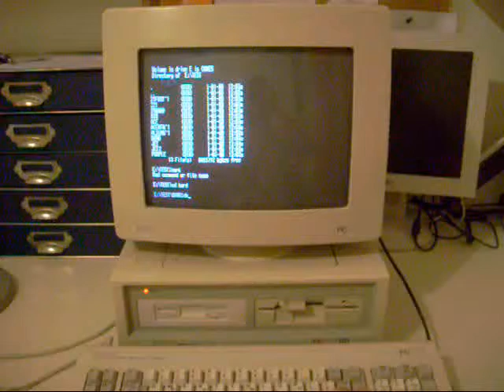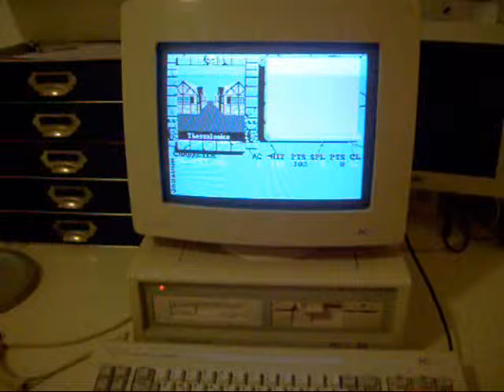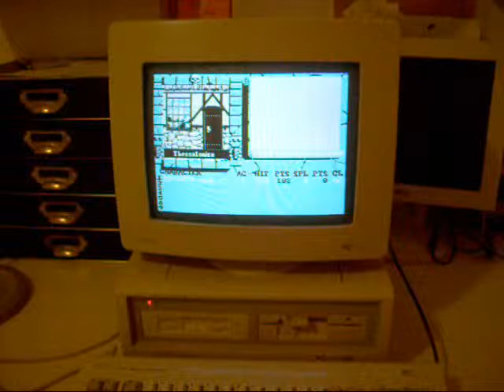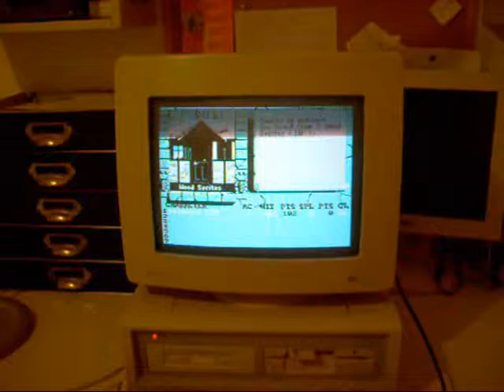Bard's Tale 2 on AMSTRAD PC 1512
Bard's Tale 2: The Destiny Knight running on a 1986 AMSTRAD 1512 with 640 KB RAM installed, 8 MHz CPU and 16 color CGA monitor.
XT IDE Hard Drive 2.2 GB